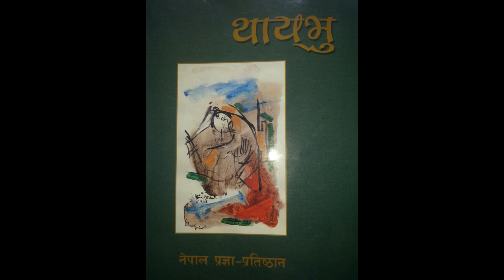Gobinda Man Shrestha, 4 Storyसाहित्यकार गोविन्दमान श्रेष्ठ वैकुण्ठ वास लायेमाँ ।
साहित्यकार गोविन्दमान श्रेष्ठ मत्यवं मदुगुलिं श्रद्धाञ्जली देछासें वयकलं च्वयाः तःगु प्यपु चिबाखं न्ह्यब्वया च्वना । मदुम्ह वैकुण्ठ वास लायेमाँ ।